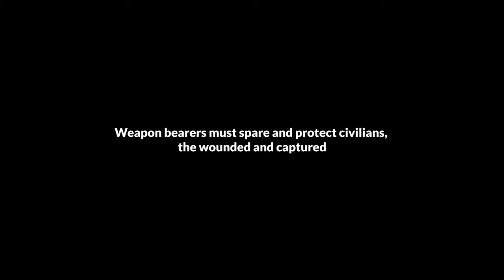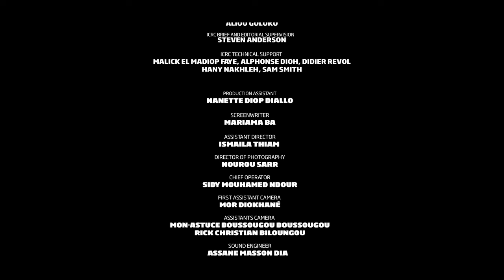Our latest short film "Defenders" | ICRC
”Defenders” is a fast-paced, touching short film which combines the message to spare and protect the most vulnerable in armed conflict with the African youth’s passion for football.

To spread that message attractively, a much-admired African football player is involved: Kalidou Koulibaly, Captain of Senegal, central defender who lifted the Africa Cup of Nations in early 2022. He appears pro bono in the film, using football jargon to support more traditional messages based on the rules of International Humanitarian Law (IHL).

Aimed primarily at youth in Africa, the film also intends to raise awareness among broader audiences, encouraging all of them to defend the most vulnerable in conflict, in other words to defend IHL. The project opens 2024, the year of the 75th anniversary of the Geneva Conventions.